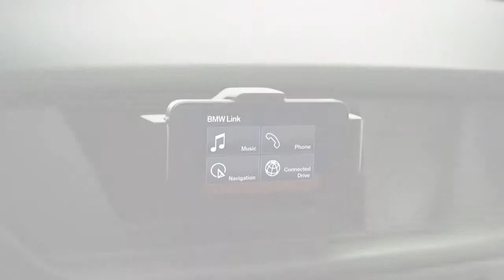iPhone and iPad in a BMW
BMW increases its functionality with your everyday life by offering Apple iPad and iPhone accessories.